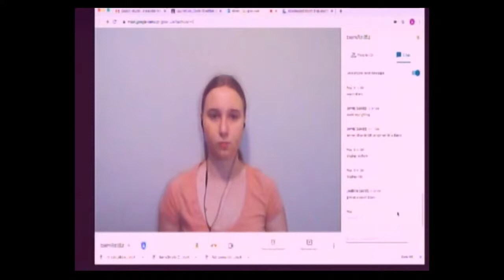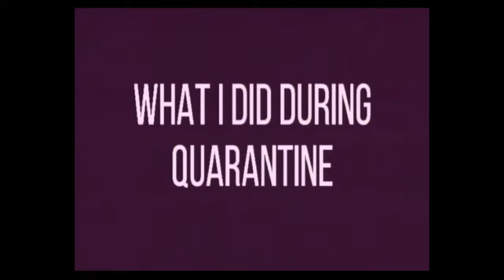LaurierLive, Sir Wilfrid Laurier Secondary School